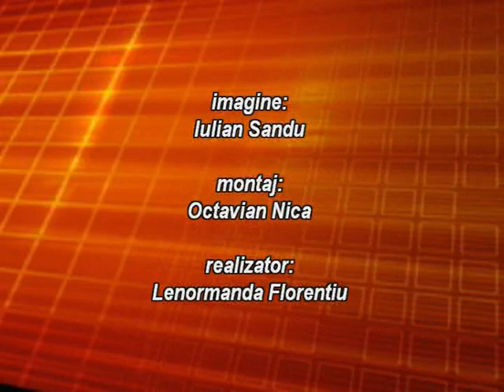EX CATHEDRA - VIZITA TEATRUL NATIONAL BUCURESTI